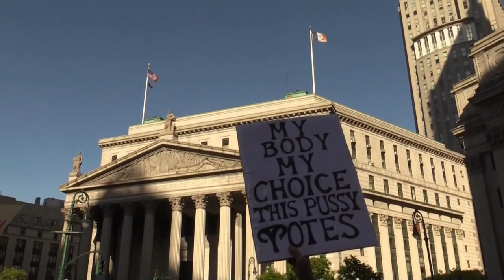La "ola verde" del aborto avanza en América Latina mientras retrocede en EE.UU.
Colombia ha sido el último de los países latinoamericanos en unirse a la "ola verde" que desde hace pocos años avanza por Latinoamérica, otorgándole el derecho fundamental al aborto a las mujeres, mientras las de EE.UU. ven peligrar su poder de decisión sobre su propio cuerpo.

¡Visítenos!